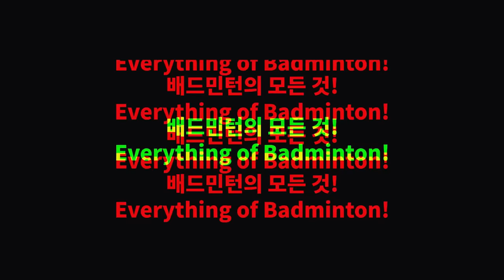선수들의 언더 클리어가 특별한 이유